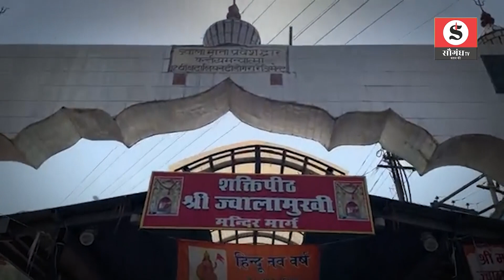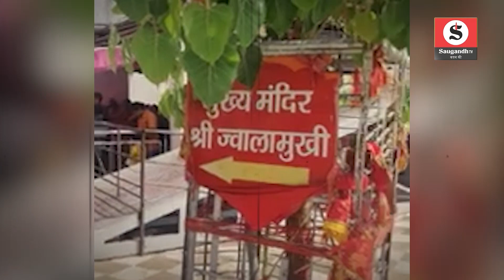jwala devi mandir: ज्वाला माता की ज्योतो के जलने के पीछे का रहस्य जान उड़ जाएंगे आपके भी होश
At a distance of 30 km from Kangra in Himachal is the Shaktipeeth of Mata Jwala Devi. This temple is one of the 51 Shakti Peethas.It is believed that the flame of the Mother Flame is constantly burning here, this flame has been burning for centuries without oil ghee wick.
This is surprising in itself, but direct evidence is not required.

According to Hindu mythology, when Lord Shiva was carrying the body of Sati, Lord Vishnu cut Sati's body into 51 parts with his Sudarshan Chakra.

Jwala Mata is also known as the Mother of Nagarkot and Mother of Flame Here the tongue of Mother Sati had fallen which took the form of flames.

In the temple of Jwala Mata itself there is another miraculous pond which is known as Gorakh Dibbi By going near this pond you will feel that its water is hot while opening, but when you touch the water of the pond then you will feel the water cold.
According to another story, the Mughal emperor's newspaper tried to extinguish the flame of Jwala Mata, in which it failed. Seeing his entire army, he doused Jwala Mata with water.I tried but the flame kept burning even in the mother water. After that, when the newspaper realized the power of the mother, it apologized to the mother for its mistake and offered her a golden umbrella.  After offering the umbrella the newspaper had become arrogant due to which the Mother Queen made that umbrella of such a metal which the scientists could not detect till date.